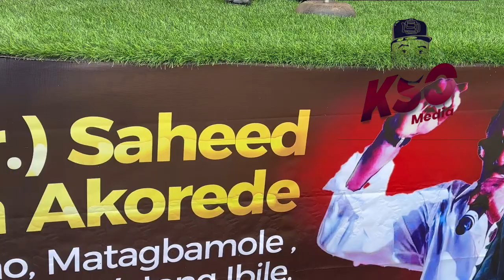Burial Ceremony, Ondo State. 25th Aug, 2023